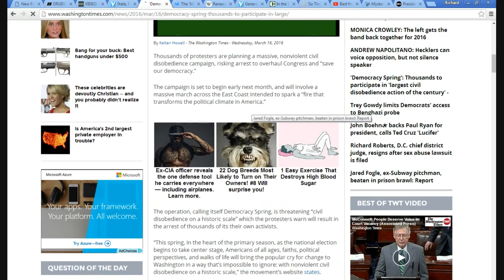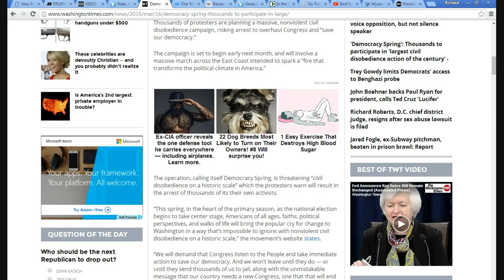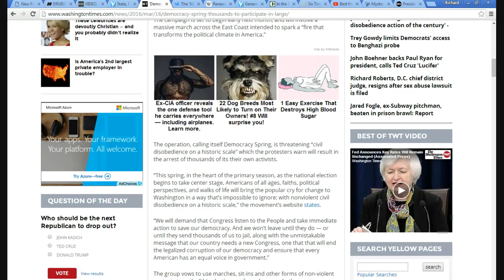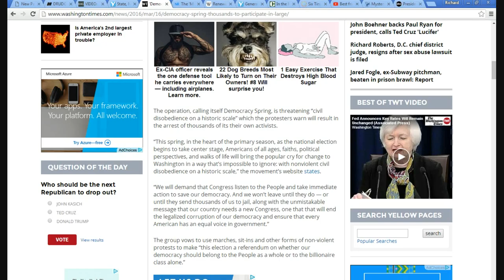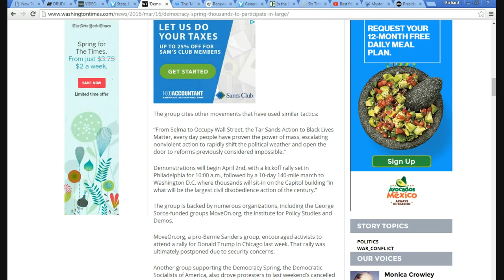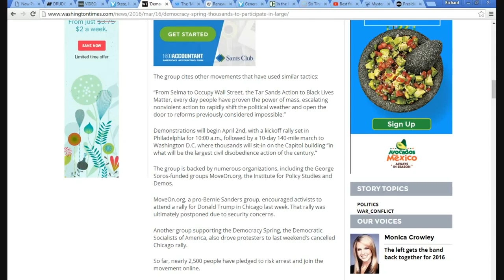Leftists prepare to march on United States capital!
Calling themselves Democratic Spring, the same hard core leftists who shut down the Trump rally in Chicago plan a march from Philadelphia to Washington DC to occupy the capital. The march is supposed to start April 2. They promise to be non violent but that is BS.